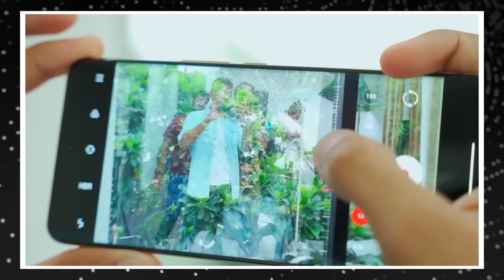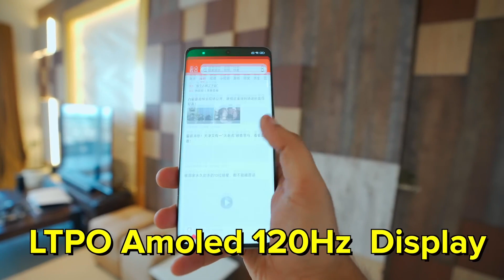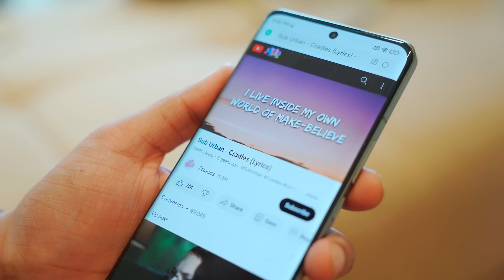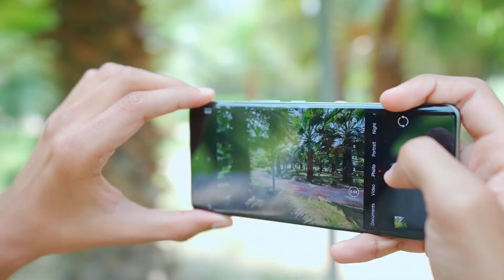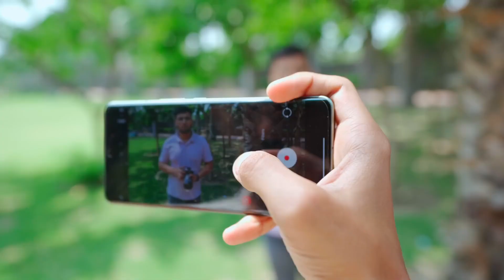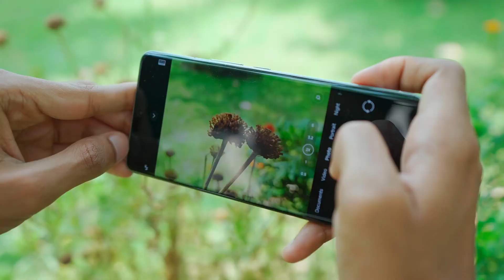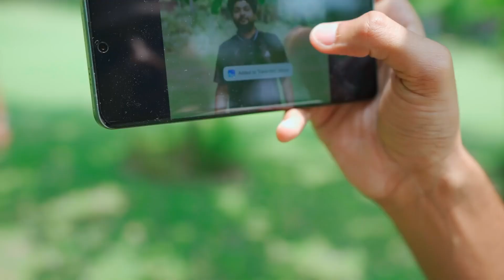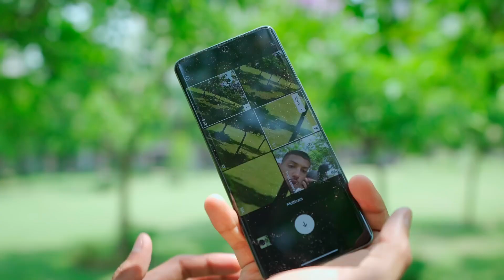Xiaomi 13 Ultra - Don_t Judge a Book by its Cover | Tech Banwari Unboxing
xiaomi 13 ultra hands on
xiaomi 13 ultra vs galaxy s23 ultra
xiaomi 13 ultra live

Hagtags pages